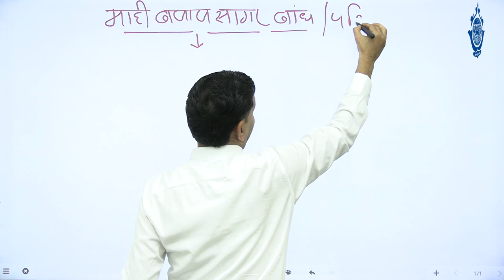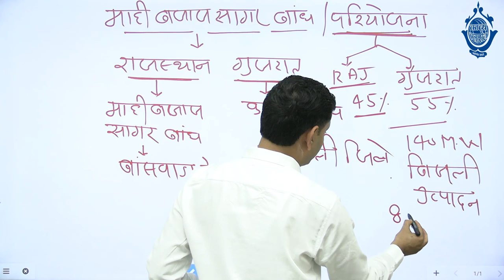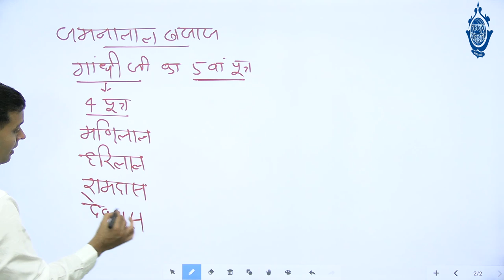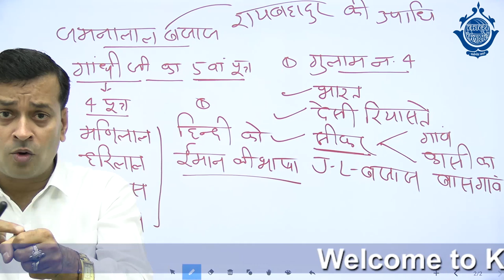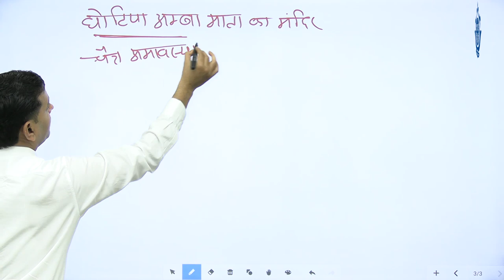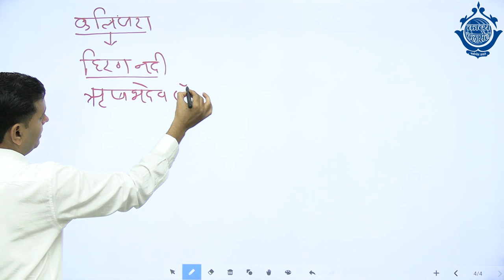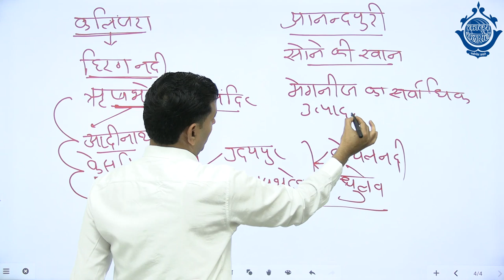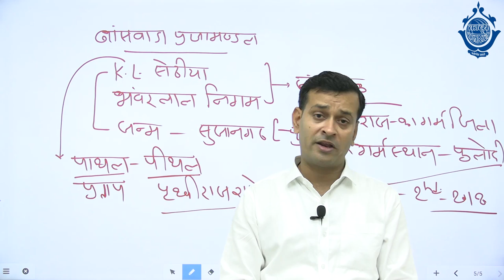बांसवाड़ा-2 By Ashish Sir ll RAS,REET,PATWAR,POLICE ll काव्य क्लासेज ,कोटा "प्रबंधन से परिणाम तक"